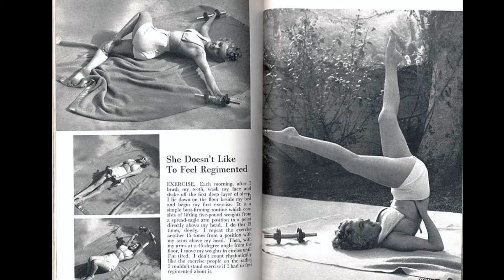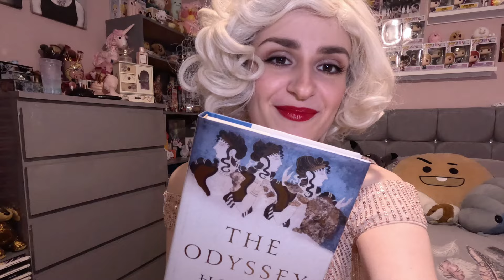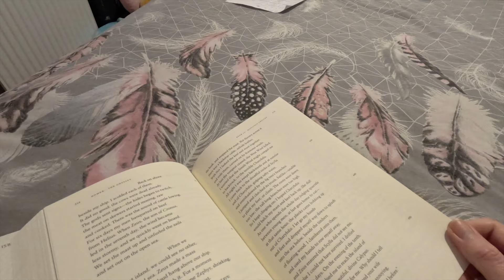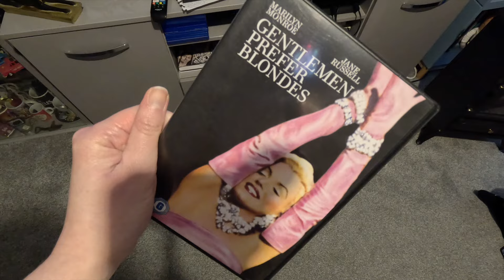MARILYN MONROE Inspired Day In My Life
A day in my life inspired by Marilyn Monroe. I plan my day around Monroe's interests and hobbies.